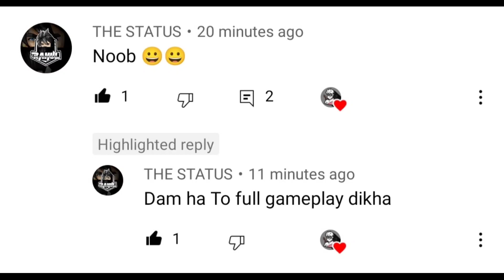Impossible 🎯 SUBSCRIBER CHALLENGE ME DAM DAM HAI TO 🥺🥺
💋 Inspiration Ruok